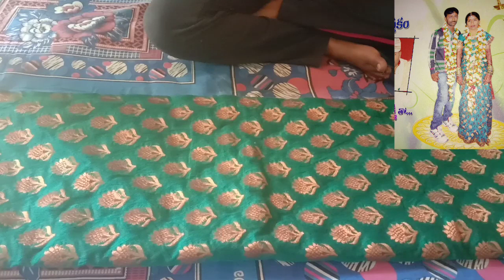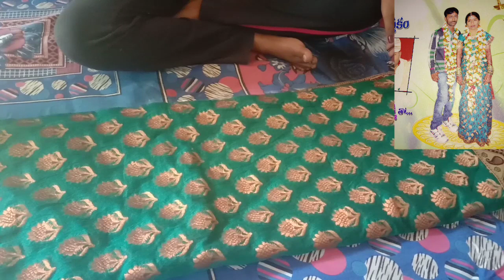My pattu & fancy saree collection with price//in telugu